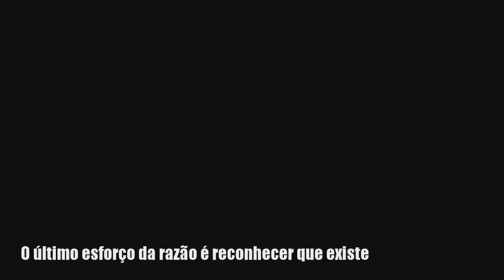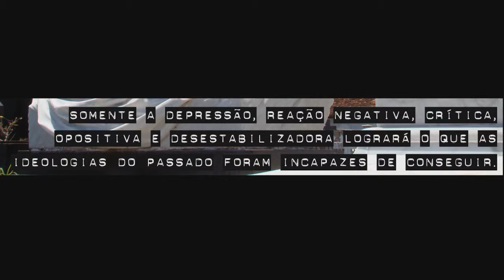[3] cYbOrgÂnIA prImItIvA - pUlsO dE hOjE: dEprEssÃO mIrAdA dO sEr E AtO rEvOlUcIOnÁrIO (mAIO - 2013)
pulso de hoje: "depressão: mirada do ser e ato revolucionário". trata da depressão desde uma perspectiva filosófica existencial e anarco-afetiva. a depressão como espaço privilegiado de visão do modo como se está no mundo, e espaço privilegiado de agir político do modo como se está na civilização. mais poderoso do que qualquer ideologia, somente um afeto deste tipo para contrapor-se ao mundo do prozac e da ritalina.

hoje uma lenda indígena lhe tempera: "o mito da mandioca" da nação pareci, em mato grosso. e agradeço à maria de metrópolis (fritz lang) e aos stencils de banky.

apoio:
instituto autonomia